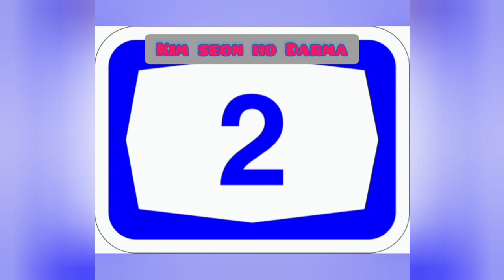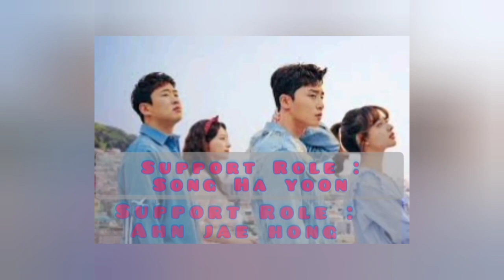Kim seon ho vs park SEO Joon Best Darma Top Ten👍